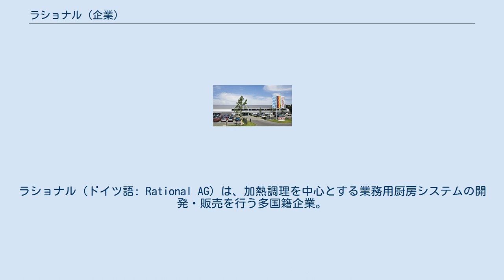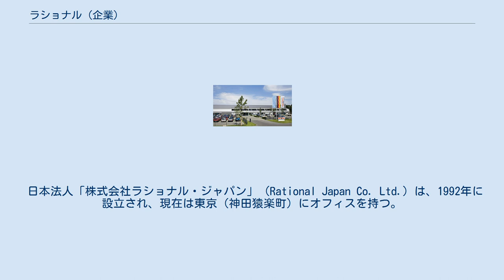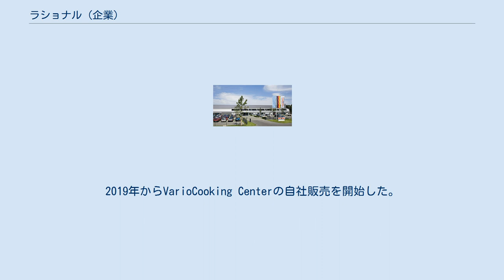ラショナル (企業)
ラショナル（ドイツ語: Rational AG）は、加熱調理を中心とする業務用厨房システムの開発・販売を行う多国籍企業。
ドイツ・バイエルン州・ランツベルク・アム・レヒに本拠を置き、世界20カ国以上に販売拠点を持つ。
日本法人は株式会社ラショナル・ジャパン。
フランクフルト証券取引所上場企業（FWB: RAA）。
 1973年、熱風調理器具の開発を行う企業として、ジークフリート・マイスター（Siegfried Meister）を中心とする約25名のスタッフで創業、1976年にスチームコンベクションオーブンの開発に着手し、1991年にイギリスに、1993年にはアメリカ合衆国に拠点を開設した。
1992年に販売パートナーの関係にあったフランスのFRIMAを買収し子会社化、2000年に株式上場企業となった。
 2004年に看板シリーズの一つであるSelfCooking Centerを開発、2005年に子会社のFRIMAがVarioCooking Centerを開発、2006年、 シェフのための集中トレーニングシステムであるAcademy RATIONALを導入した。
2019年、FRIMAブランドで 販売されていたVarioCooking Centerに関して、ラショナルのブランドに統一された。
 開発・製造拠点はドイツおよびフランスにある。
現在地域別の売上は、ヨーロッパが6割弱、北米が2割弱、アジアが14％となっている。
 日本法人「株式会社ラショナル・ジャパン」（Rational Japan Co. Ltd.）は、1992年に設立され、現在は東京（神田猿楽町）にオフィスを持つ。
ラショナルのコンビスチーマーを初めて日本に導入して以来、日本国内の1000を超えるレストランやホテル、社員食堂や給食センターなどを対象に、スチームコンベクションオーブンを中心とする製品の販売を行っている。
2019年からVarioCooking Centerの自社販売を開始した。
 フジマックはドイツ本社から商標ごとOEM供給を受け同社ブランドで製品を販売している。
このほか、NASCO株式会社がラショナル製品の輸入販売を行っている。